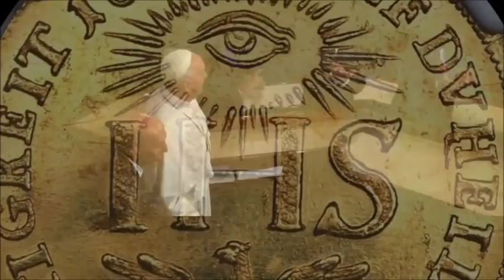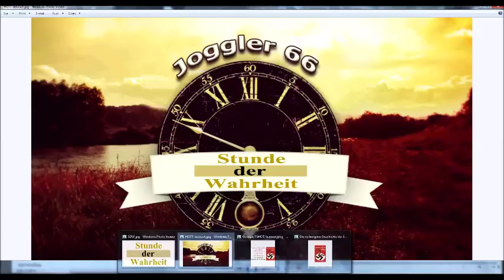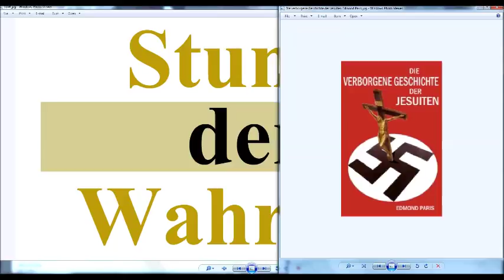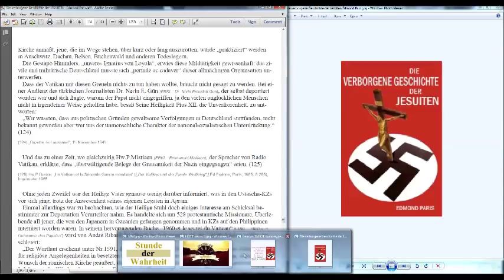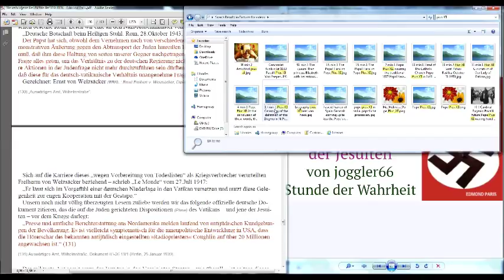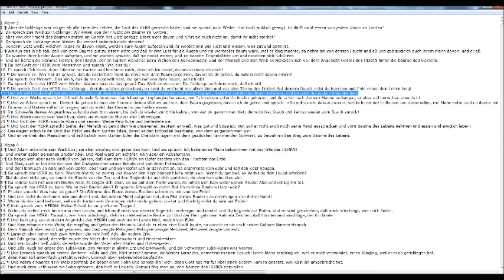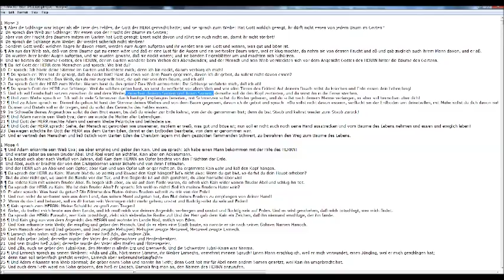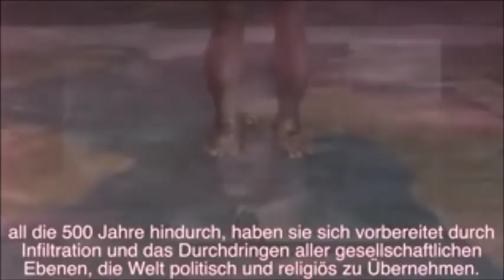Der Teufelskreis: die Todeslager und der antisemitische Kreuzzug